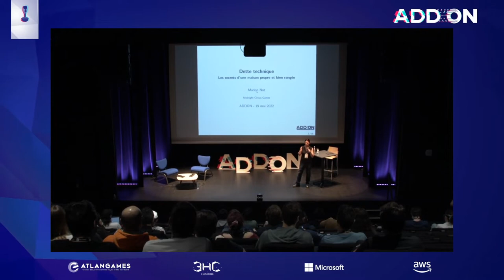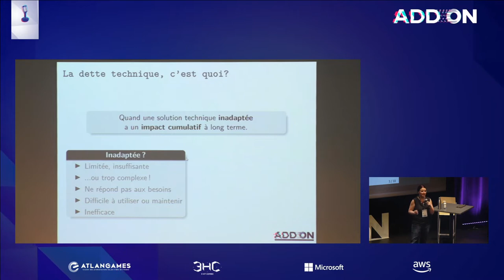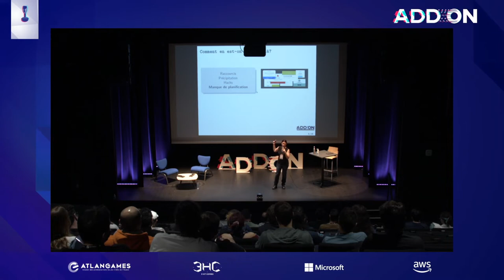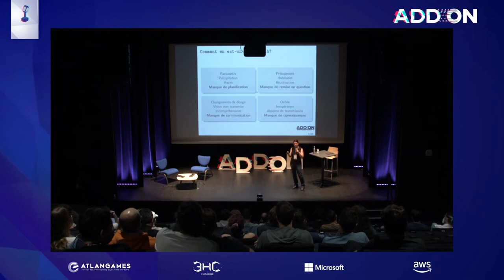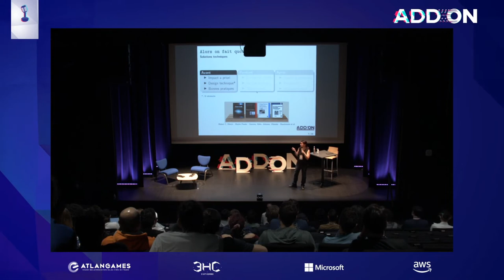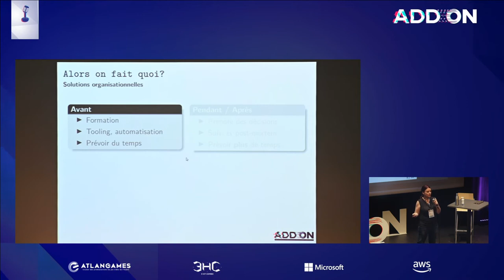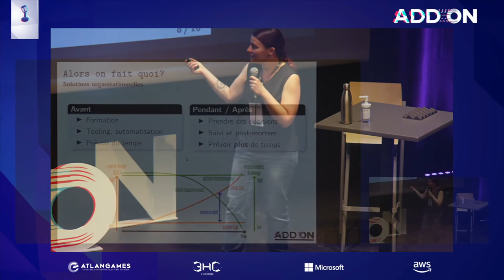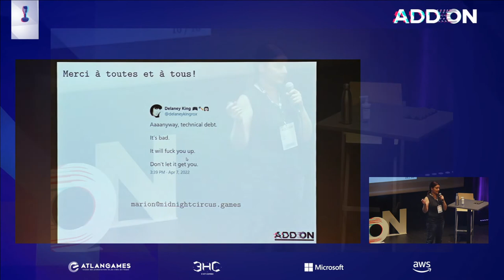[🎥 ADDON2022] Marion Not - Dette technique : les secrets d'une maison propre et bien rangée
Retrouvez la conférence "Dette technique : les secrets d'une maison propre et bien rangée" de Marion Not, Lead Programmer @ Midnight Circus Games, dispensée en mai dernier lors d'ADDON2022 !

👤Biographie : AAA Gameplay Programmer gone indie. Now technical lead at newly founded studio Midnight Circus Games, making comedy games on Unreal Engine.

Ne manquez rien des prochaines annonces relatives aux rencontres professionnelles ADDON

🙏 Merci à nos partenaires Le CNC, Région Bretagne, Rennes Métropole et nos sponsors AWS et Microsoft d'avoir rendu possible cette 6ème édition d'ADDON en 2022 !